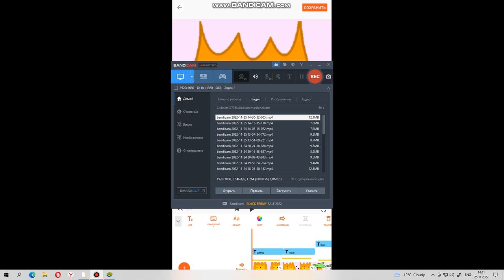Оцениваю ютуберов (часть 2)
Ха